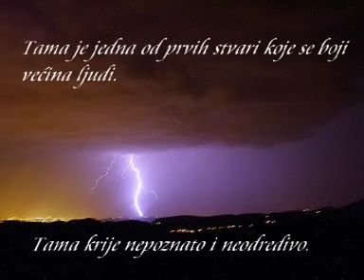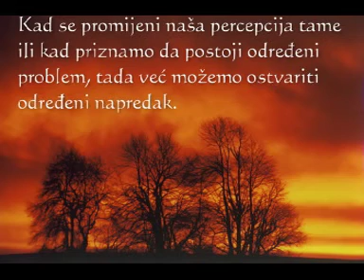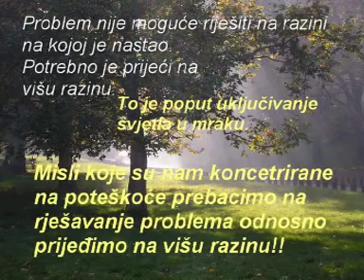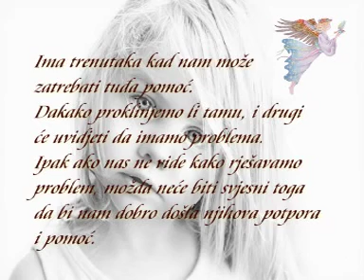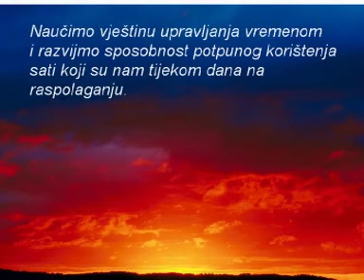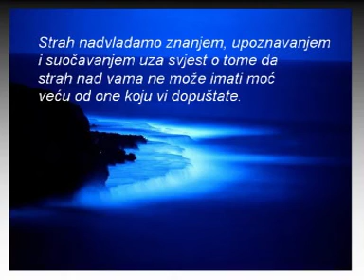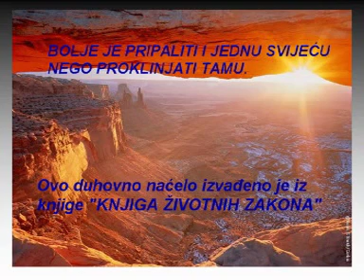Mario Brezovec - svijetlo i tama.mpg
"Bolje je pripaliti ijednu svijeću nego proklinjati tamu"
Ovo duhovno načelo izvađeno je iz knjge " 200 životnih zakona"
Knjiga životnih zakona prepuna je mudrosti koje autor crpi iz svetih spisa najznačajnijih svjetskih religija i raznih škola filozofske misli, kao i od znanstvenika, umjetnika, povjesničara i drugih. Cilj joj je pripomoći ljudima svih životnih dobi da nauče više o univerzalnim-životnim istinama i transcendiraju suvremeno doba i posebnosti pojedinih kultura.